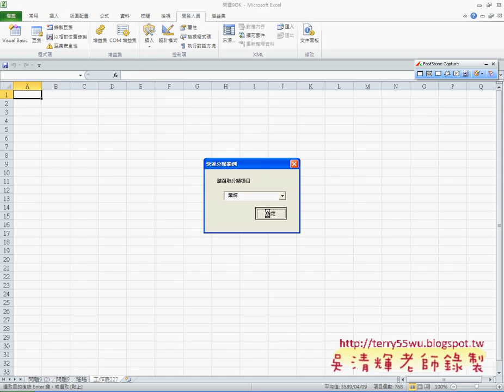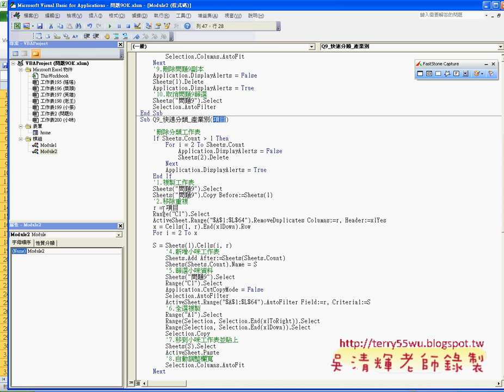09 快速分類按鈕程式與傳參數EXCEL VBA與資料庫 吳老師)22